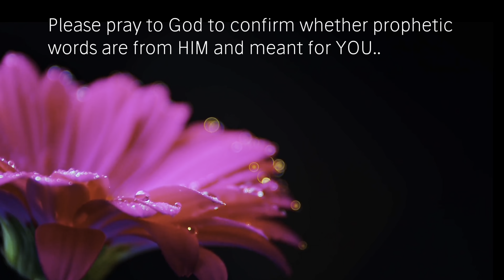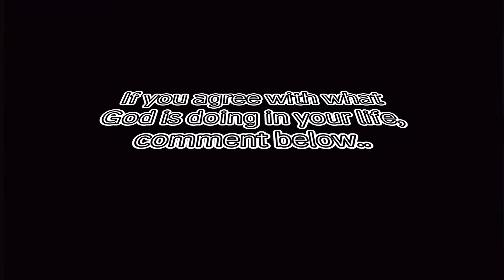Narcissists will try to block your purpose!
This Word will encourage you to draw healthy boundaries with narcissistic individuals.

Your engagement helps us reach more people in need of God's word and motivation.

You are Chosen to represent the Kingdom of God! Ephesians 1:11  says “In him we were also CHOSEN, having been predestined according to the plan of him who works out everything in conformity with the purpose of his will”. You are Chosen when you are called, survive your tests of fire, and keep your faith in Christ! Isaiah 48:10 says “Behold, I have refined thee, but not as silver; I have CHOSEN thee in the furnace of affliction.”

What to expect from this channel:
Bible Wisdom
Spiritual insight
Faith Principles
Christian guidance
Divine understanding
Godly discernment
Biblical knowledge
Christian virtues
Wisdom teachings

Enable notifications 🔔 for scriptures, prayers, and prophetic encouragement that brings healing, clarity, and motivation.

Get deliverance and encouragement from trusting God’s Word and powerful prayer! Renew your soul through bible verses. Get strength and peace from the Rhema word of God for the chosen ones. Discover joy and tap into your purpose through praise and prayer. Find peace, strength, and power from Jesus’s love. Praying the Bible can be powerful. It helps you to OVERCOME ATTACKS …NEVER UNDERESTIMATE THE POWER OF PRAYER AND INTERCESSION! THE KINGDOM OF GOD IS WITHIN YOU!  If you need prayer, drop a line in the comments so we all can pray for your needs.

Madra Bell is a writer, podcaster, and founder of madrabell.com, a platform on which she shares weekly devotionals and podcasts to inspire faith in the finished works of Jesus. Madra is a wife and mom who serves as a care leader and greeter for her local church.  Madra is the author of My God is Lyrical - Poems That Heal The Soul and Think Like an Ant Devotional. She loves to support the emotional and spiritual lives of others but ALWAYS ASK GOD BEFORE RECEIVING ANY PROPHETIC WORD on this channel. SOME MESSAGES ARE NOT FOR ALL because each person is in a different season of life (Ecclesiastes 3). 1 John 4 :1 says “Dear friends, do not believe every spirit, but test the spirits to see whether they are from God, because many false prophets have gone out into the world.”

✅You may like this video on “Blood of Jesus prayers“ for spiritual attacks (a portion of this prayer was inspired by one of my favorite books by Apostle John Eckhardt, Prayers That Rout Demons)

➡️Remember to catch episodes of Kingdom Motivation Podcast or listen free

If you desire to supplement this online ministry, you can leave a review for our podcast on Apple Podcasts, sign up for the devotional newsletter, shop the online store, write book reviews on Amazon! If you desire to support the podcast with a donation to help sustain future episodes or if this message inspired you and you want to bless the channel, you can visit the donation section: